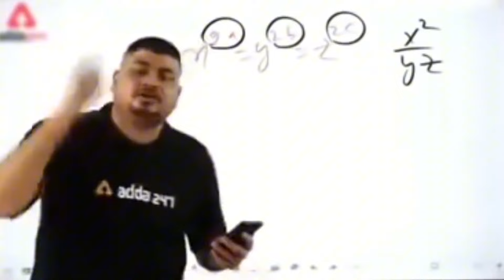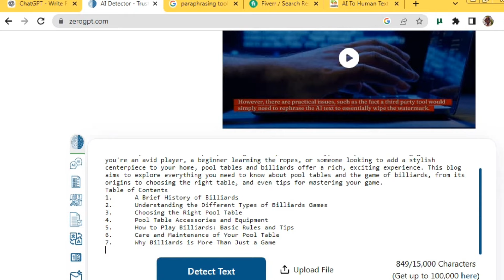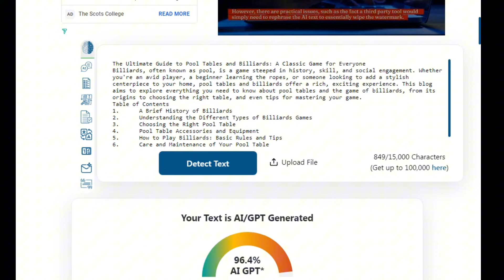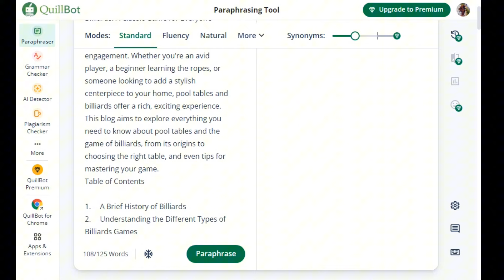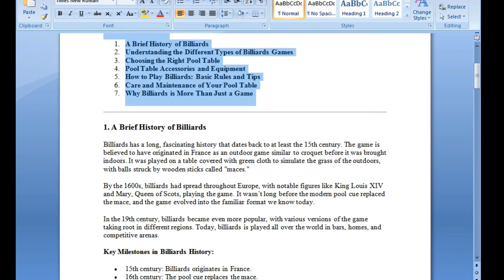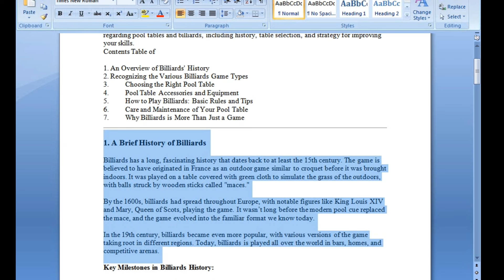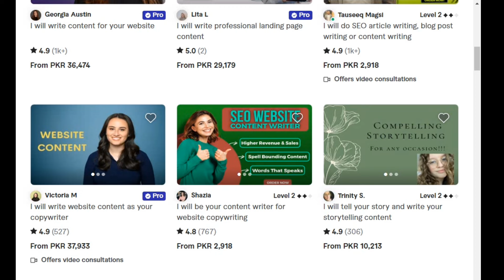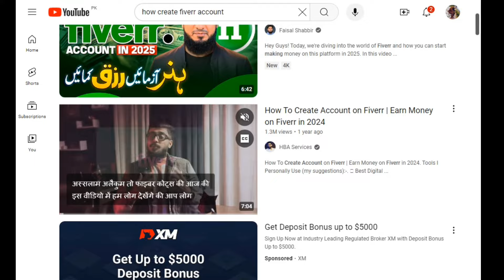"Start Earning Online in Pakistan Today! AI Tools, No Investment Needed"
🌟 Want to start earning money online in Pakistan without investing a single rupee? You’re in the right place! In this video, I’ll show you how you can use AI tools to make money from home, hassle-free. 💼💻

Here's what you'll learn:

🚀 Introduction: Why AI is revolutionizing online earning and how you can get started today.
💡 Top AI Tools: A step-by-step breakdown of the best free AI tools that require zero investment.
🎯 Simple Strategies: Proven strategies to make money with these AI tools from anywhere in Pakistan.
🔥 Success Stories: Real examples of people who have successfully earned using AI with no upfront costs.
🛠️ Get Started Now: Easy tips to help you start earning TODAY!
👉 Whether you’re a student, a stay-at-home parent, or just looking for a side hustle, this video has everything you need to begin earning online with AI – without spending a dime. Let’s get started!